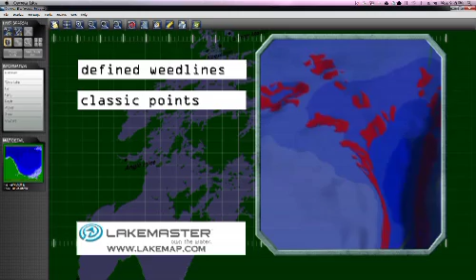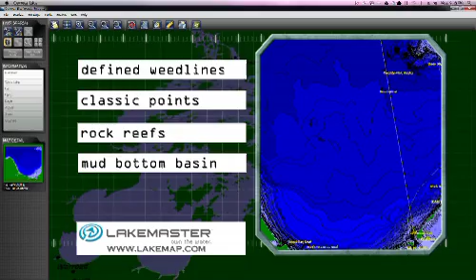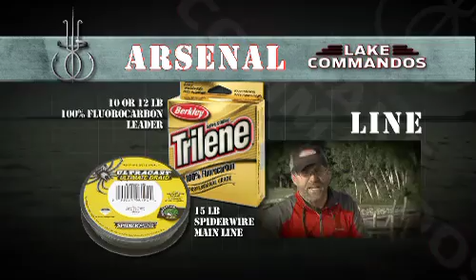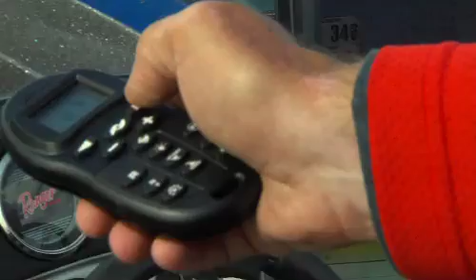Big Water Walleyes - Joe Okada - Season 1 Episode 3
What happens when you take two serious anglers, drop them on an unknown body of water, and give them a mission to conquer the lake and each other? In this episode Steve Pennaz goes head to head with one of the brightest young stars in Walleye fishing, Joe Okada. Their mission: locating and catching mid-summer big water Walleyes. Both Steve and Joe will use different techniques. Steve will be using a crank bait technique. Joe will be using spinner rigs. Who will catch the most fish?

Two different patterns, one unknown lake; with no practice and no preparation, who will catch the most fish and how? The only way to find out is to go commando.

The mission is simple: two experienced anglers, two different battle plans going head to head on one unfamiliar body of water. Steve Pennaz takes us to the front line of fishing to learn the lessons of the Lake Commandos.